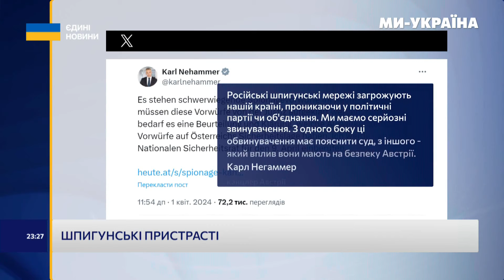⚡ Велетенський ПРОКОЛ РФ! Росія нахабно ШПИГУЄ за Європейським союзом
В ЄС знову шпигунський скандал. Тепер на гарячому кремлівських нишпорок спіймали в Австрії. Там агент ФСБ працював в державному апараті. Про мережу російських лазутників в Європі розповість Анна Грішина.